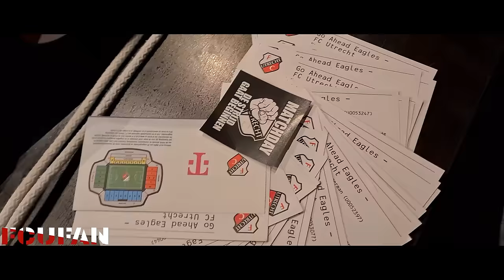[FCUFAN] Go Ahead Eagles-FC Utrecht | Uitvak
Een bewogen middag was het in Deventer. Volop strijd, veel energie, bij vlagen ook goed voetbal. Dit zijn de karakteristieken die horen bij editie 2022/2023 van de Eredivisiepot Go Ahead Eagles - FC Utrecht:

Go Ahead Eagles - FC Utrecht 2-2 (1-2)
3. Willum Willumsson (eigen doelpunt) 0-1
10. Bobby Adekanye 1-1
13. Sander van de Streek 1-2
90. Sylla Sow 2-2

Gele kaarten: Willum Willumsson, Tesfaldet Tekie, Jamal Amofa (Go Ahead Eagles), Sean Klaiber (FC Utrecht).

Toeschouwers: 9.793.

Scheidsrechter: Joey Kooij.

Opstelling Go Ahead Eagles:
Jeffrey de Lange; Jamal Amofa, Gerrit Nauber (67. Federico Mattiello), Jay Idzes, Mats Deijl; Tesfaldet Tekie (67. Sylla Sow), Enric Llansana (85. Finn Stokkers); Willum Willumsson, Oliver Edvardsen; Isac Lidberg, Bobby Adekanye (74. Rashaan Fernandes).

Opstelling FC Utrecht:
Vasilis Barkas; Sean Klaiber, Mike van der Hoorn, Modibo Sagnan, Mark van der Maarel; Can Bozdogan, Jens Toornstra (20. Luuk Brouwers), Sander van de Streek (85. Hidde ter Avest); Taylor Booth (85. Tasos Douvikas), Bas Dost, Amin Younes (67. Othmane Boussaid).